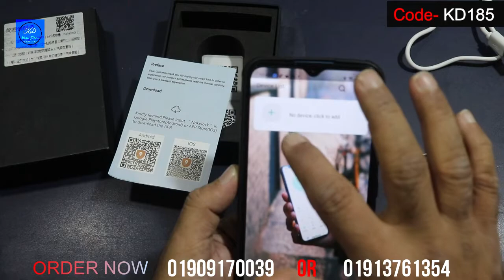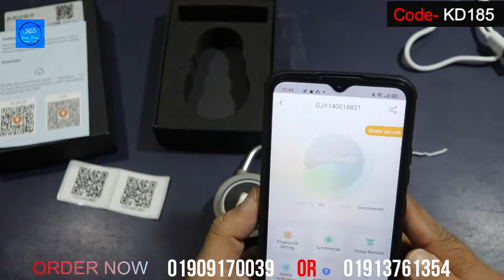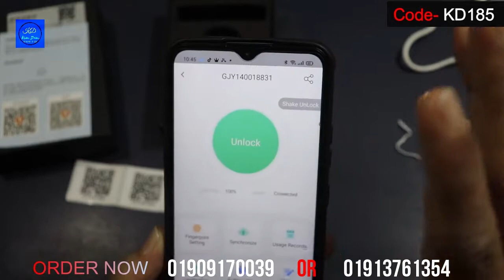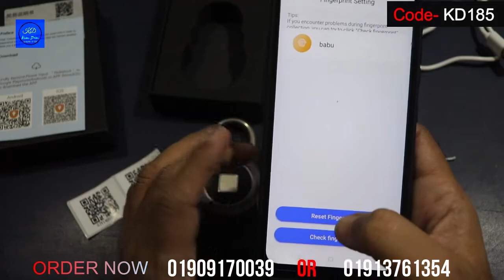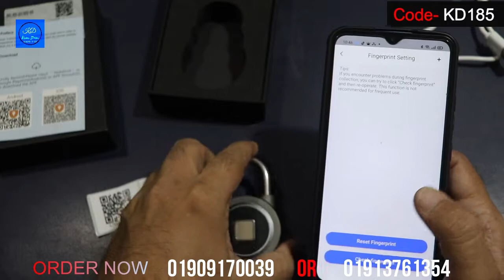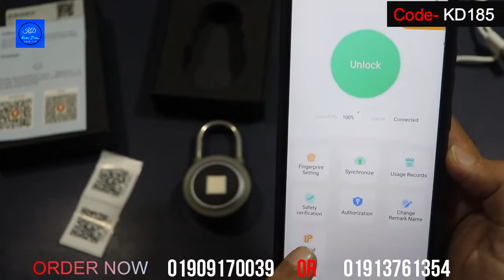Fingerprint Lock Full Review & Setup Process | ফিঙ্গারপ্রিন্ট তালা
প্রোডাক্ট কোড- ১৮৫

এই পণ্যটি কিনতে হলে : যোগাযোগ - ০১৯০৯১৭০০৩৯, ০১৯১৩৭৬১৩৫৪ অথবা ০১৯৯৮৪৫১৮২৭

স্টোর ঠিকানা - বাড়ি - ১৯ / ১৯,  গোবিন্দপুর, শনির আখড়া, যাত্রাবাড়ী, ঢাকা - ১২৩৬
যোগাযোগ - ০১৯০৯১৭০০৩৯, ০১৯১৩৭৬১৩৫৪ অথবা ০১৯৯৮৪৫১৮২৭

Delivery & Return Policy-

Dhaka City (মেট্রোপলিটন এলাকা) : হোম ডেলিভার সার্ভিস - অর্ডার যদি বিকাল ৩ টার আগে হয় তাহলে পরবর্তী ২৪ ঘন্টার মধ্যে যেকোনো সময় বা পরের দিন ডেলিভারি হবে এবং অর্ডার যদি বিকাল ৩ টার পর হয় তাহলে পরবর্তী ৪৮ ঘন্টার মধ্যে  বা তৃতীয়দিন ডেলিভারি হবে।  দুর্যোগকালীন সময়ে ডেলিভারির সময় বাড়তে পারে। ডেলিভারির চার্জ - ১ কেজীর নিচে ৬০ টাকা এবং ১ কেজির উপরে প্রতি কেজিতে ১৫ টাকা হারে বাড়বে।

Dhaka Suburbs : হোম ডেলিভার সার্ভিস - অর্ডার যদি বিকাল ৩ টার আগে হয় তাহলে পরবর্তী ৪৮ / ৭২ ঘন্টার মধ্যে যেকোনো সময় ডেলিভারি হবে এবং অর্ডার যদি বিকাল ৩ টার পর হয় তাহলে পরবর্তী ৭২ / ৯৬ ঘন্টার মধ্যে ডেলিভারি হবে। দুর্যোগকালীন সময়ে ডেলিভারির সময় বাড়তে পারে। ডেলিভারি চার্জ - ১ কেজীর নিচে ১০০ টাকা এবং ১ কেজির উপরে প্রতি কেজিতে ১৫ টাকা হারে বাড়বে।

Outside Dhaka : জেলা সদরে হোম ডেলিভার সার্ভিস চালু আছে এবং সদরের বাহিরে বা থানা পর্যায়ে সাধারণ ডেলিভারি সার্ভিস নিতে হবে - অর্ডার যদি বিকাল ৩ টার আগে হয় তাহলে পরবর্তী ৩ / ৫ দিনের মধ্যে যেকোনো সময় ডেলিভারি হবে এবং অর্ডার যদি বিকাল ৩ টার পর হয় তাহলে পরবর্তী ৪ / ৬ দিনের মধ্যে ডেলিভারি হবে। দুর্যোগকালীন সময়ে ডেলিভারির সময় বাড়তে পারে। ডেলিভারি চার্জ - ১ কেজীর নিচে ১৩০ টাকা (অগ্রিম )এবং ১ কেজির উপরে প্রতি কেজিতে ৩০ টাকা হারে বাড়বে।

ডেলিভারি ম্যানকে আগে টাকা বুঝিয়ে দিয়ে প্রোডাক্টটি বুঝে নিবেন।

ডেলিভারি ম্যান থাকাকালীন প্রোডাক্ট চেক করুন।

ডেলিভারি ম্যান চলে আসার পর কোনো অভিযোগ গ্রহণ করা হবে না, কোনো প্রোডাক্ট চেঞ্জ অথবা রিটার্ন হবে না। কোনো সমস্যা থাকলে ডেলিভারি ম্যান থাকাকালীন উক্ত ০১৯০৯১৭০০৩৯, ০১৯১৩৭৬১৩৫৪ অথবা ০১৯৯৮৪৫১৮২৭ নাম্বরে কল দিবেন।

ডেলিভারি মাধ্যম – যে কোন কুরিয়ার সার্ভিস

About : "Kom Dam" is an online product promotion site. We promote Bangladesh's trusted shopping media products on our Kom Dam.